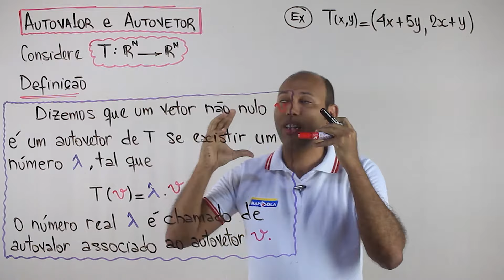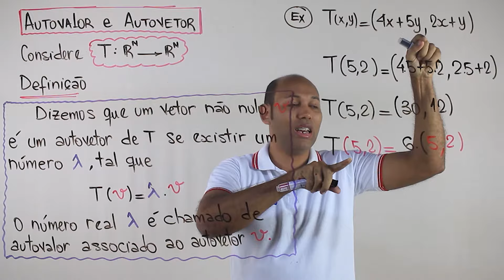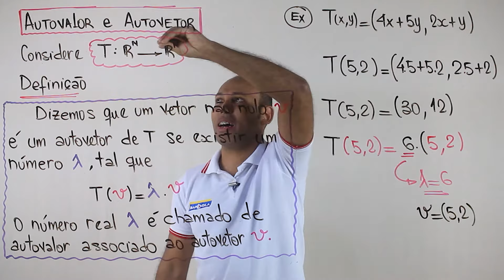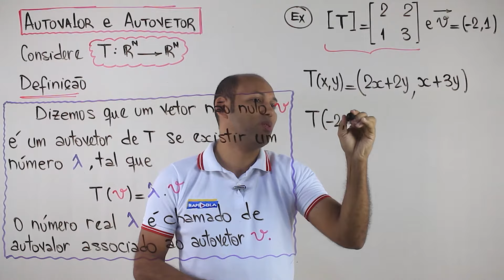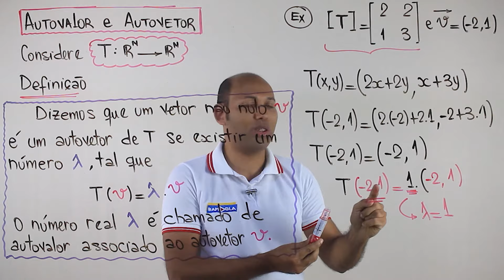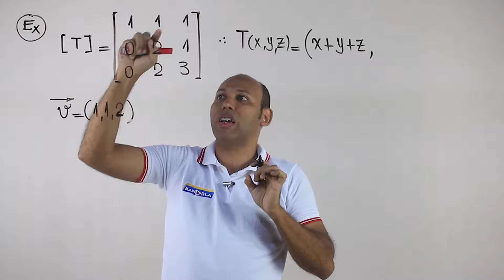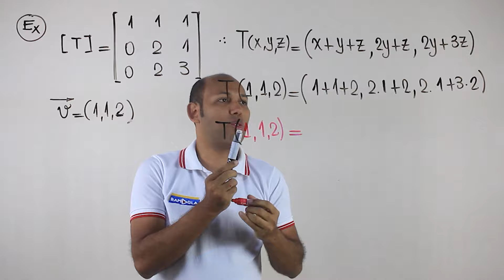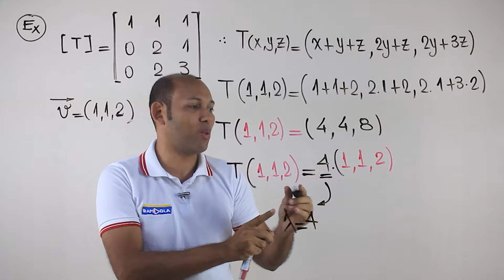AUTOVALORES E AUTOVETORES PASSO A PASSO #01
AUTOVALORES E AUTOVETORES PASSO A PASSO
Em álgebra linear, um escalar λ diz-se um valor próprio, autovalor ou valor característico de um operador linear se existir um vector x diferente de zero tal que. O vector x é chamado vector próprio, autovetor ou vetor característico.

Autovalores, autovetores e autoespaços associados
Associados com uma transformação linear T estão os seus autovetores, que, como veremos, são direções especiais para esta transformação T. Por esta razão, são também conhecidos como vetores próprios ou vetores característicos de T. Aparecem em muitas aplicações, pois nos ajudam a entender mais profundamente a transformação linear T.
Dada uma matriz quadrada A de ordem n×n, com entradas reais, nós dizemos que um número λ∈ℝ é um autovalor de A quando existe um vetor não nulo

Neste caso, v é dito um autovetor de A associado a λ.
Geometricamente, v é um vetor que não muda de direção quando aplicamos a matriz A. Em outras palavras, um autovetor é um vetor que é levado em um múltiplo de si próprio. No entanto, quando permitimos que λ seja um número complexo, esta interpretação geométrica é perdida.